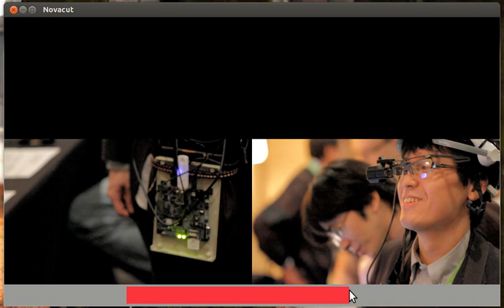One more rough-cut demo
I like the idea of being able to drag to the left of where you started, so there's no commitment to that first click actually being the starting frame (it could just as well be the ending frame). But previously, I think my UI behaviour was pretty confusing.

Now when you drag left of the starting point, the frames are flipped and it's clear that you're adjusting what will be the starting frame. What do you think?